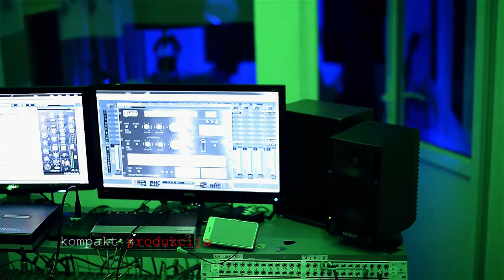Kompakt - kavadarci....Macedonia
Kompakt produkcija - Kavadarci Macedonia